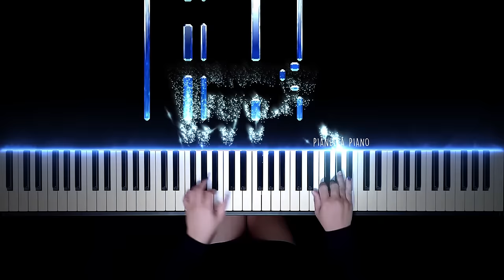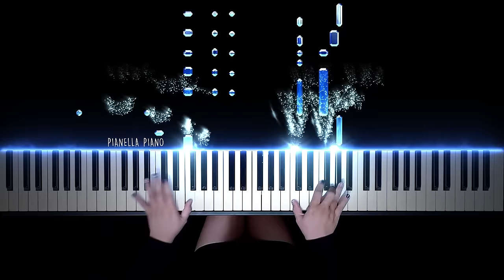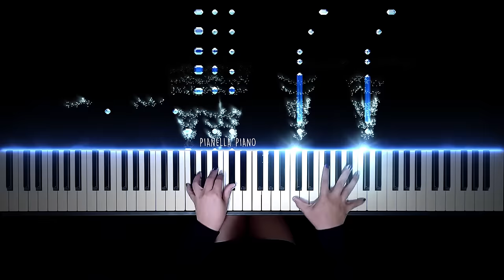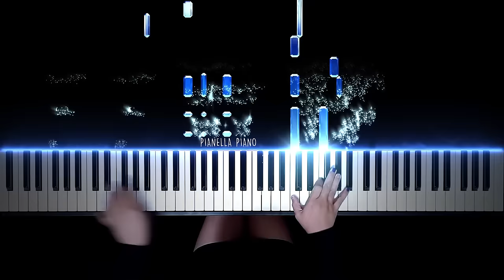Joji - Glimpse of Us | Piano Cover by Pianella Piano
♫ Glimpse of Us (Piano Sheet) (Special Price Only $2)